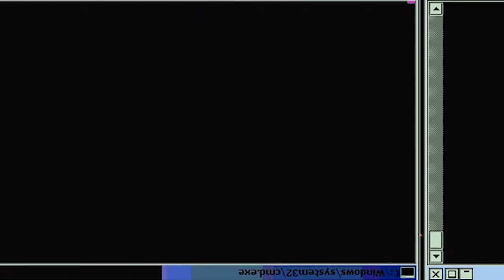SENKU'S FATHER IS AN ASTRONAUT!? Dr. STONE: Season 1 - Episode 15,16 | Reaction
-Double Dragon